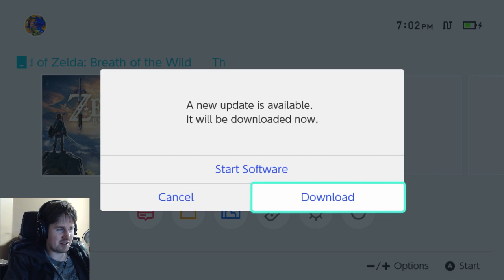The Legend of Zelda: Breath of the Wild - 1 - Clumsy first steps